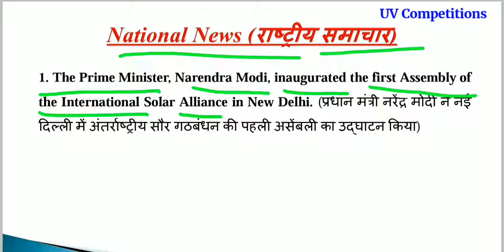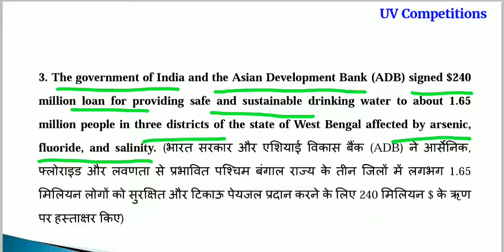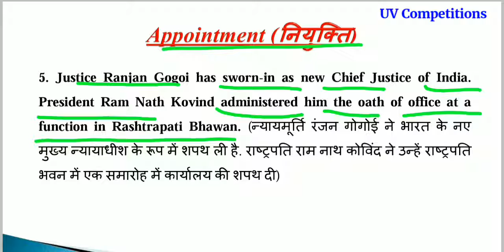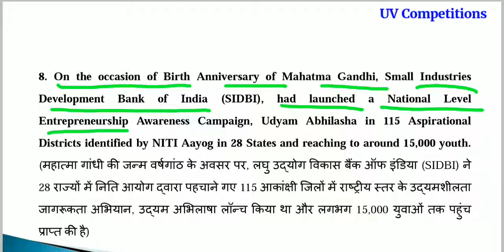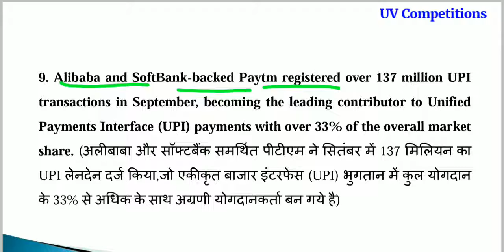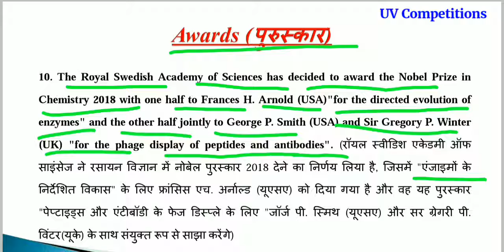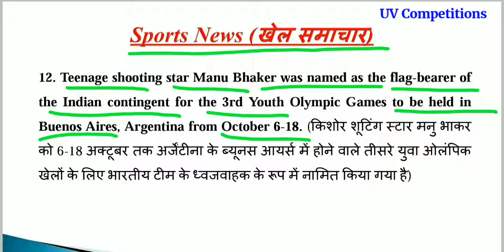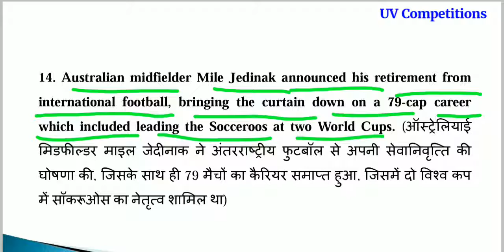Daily Morning Current GK updates 04 October 2018/Important for UPSC, SSC, Railways, Banks Exams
Daily Morning Current GK updates 04 October 2018 (Thrusday)